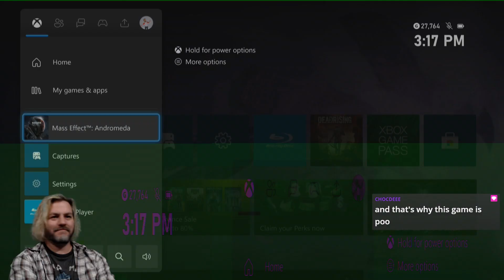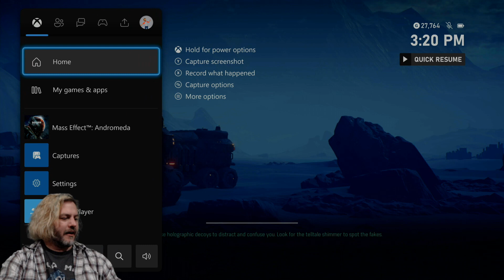Mass Effect: Andromeda Part 24 - Mission Breaking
Jeffreg powers, activate! How far back to I have to load?!